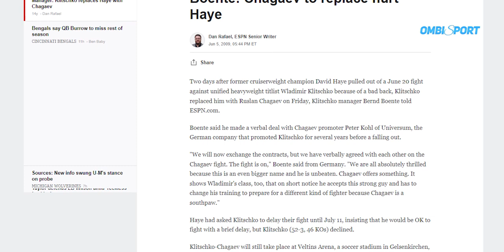Perlahan Tapi Pasti - Raksasa Tinju Ini Bisa Dikalahkan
KEKALAHAN RAKSASA TINJU